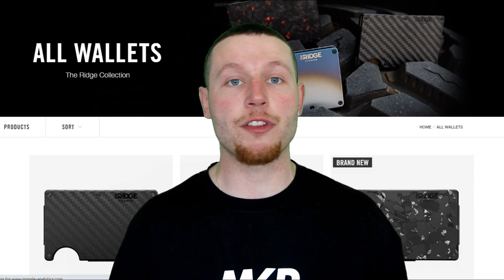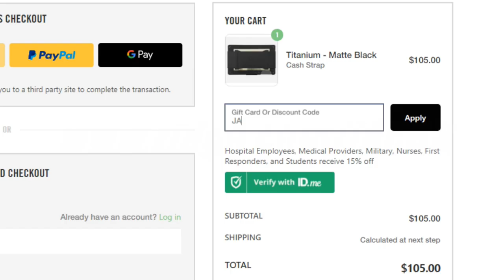My 3 Biggest Regrets About My Gynecomastia (Gyno) Surgery Recovery Experience!